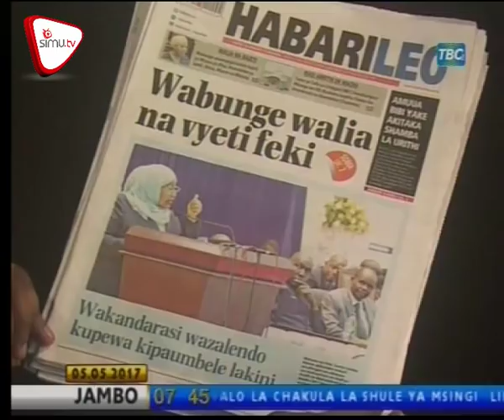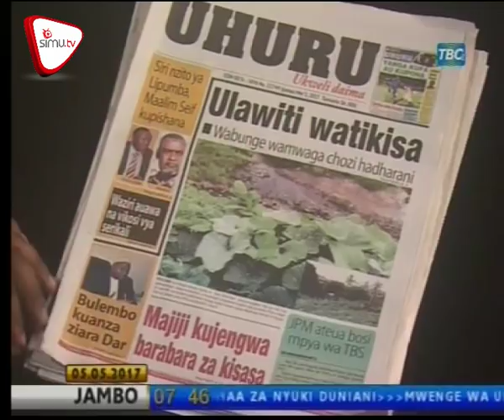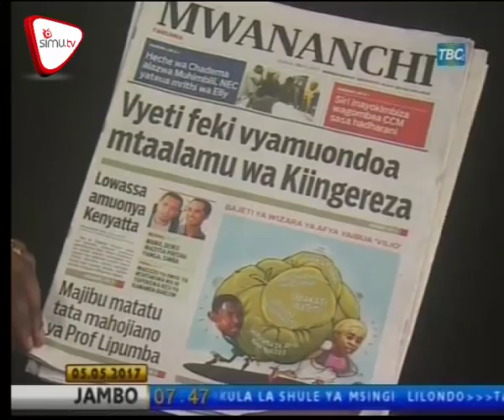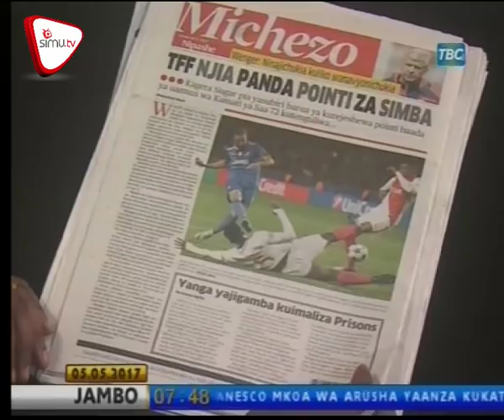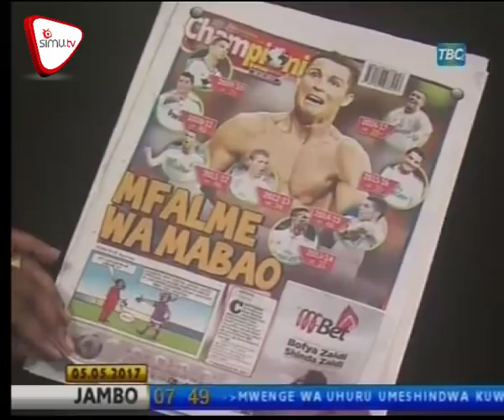Magazeti May 5 TBC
Watumishi 6 jela kwa vyeti feki, Ulawiti Watikisa Wabunge wamwaga chozi hadharani, Mabilionea wakenya watua Dar kuidhamini Yanga. Habarika na dondoo hizi za magazeti ya leo hapa;